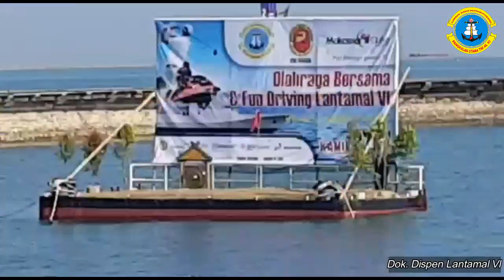Nuansa Baru, Danlantamal VI Jadikan Laut untuk Olahraga Golf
Makassar, Komandan Lantamal VI (Danlantamal VI) Laksamana Pertama TNI Dwi Sulaksono, S.H., M. Tr (Han) menjadikan Media Laut untuk  Olahraga Golf. Hal ini dibuktikan dengan menggelar acara Olahraga Bersama dan Fun Driving Lantamal VI yang dilaksanakan di Dermaga Layang Mako Lantamal VI, Kamis (27/09/2018).

Danlantamal VI menyampaikan bahwa Hal ini untuk memulai nuansa yang baru bagi para pegolfer Kota Makassar yang ingin merasakan sensasi bermain Golf di atas laut. “Sehingga dengan harapan bahwa kita semua berfikir laut adalah bukan pemisah bagi bangsa iakan tetapi laut adalah pemersatu bagi bangsa Indonesia”, lanjut Danlantamal VI.

Adapun Tiga kategori yang diperlombakan yaitu kategori pertama memukul bola golf dengan jarak 100 M di permukaan laut dengan sasaran berupa green yg berada di atas pontoon/Kapal. Pegolfer  diberikan waktu permainan 10 menit, termasuk uji coba.

Selanjutnya, Katagori kedua adalah keterampilan dan ketangkasan lintas datar dari tee box (pemain memulai permainan) dengan sasaran lonceng dan Gong serta perlombaan ketiga adalah memukul bola golf dari Teebok berjarak 50 M  ke sasaran perahu karet yang berada di laut.

Seluruh perlombaan ini memperebutkan piala serta hadiah menarik lainnya dan untuk perlombaan Hole in One berhadiah langsung satu buah mobil Daihatsu Ayla.

Dalam acara ini juga, peserta dihibur dengan penampilan atraksi Jet ski di sekitar pantai Jalaria Mako Lantamal VI dan Matros Band Lantamal VI.